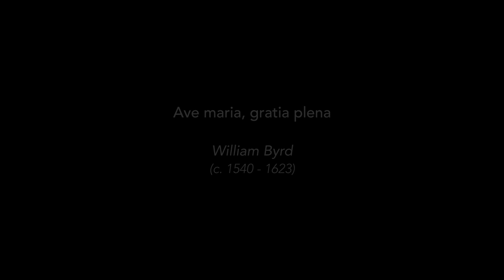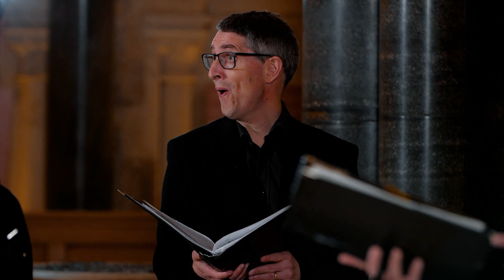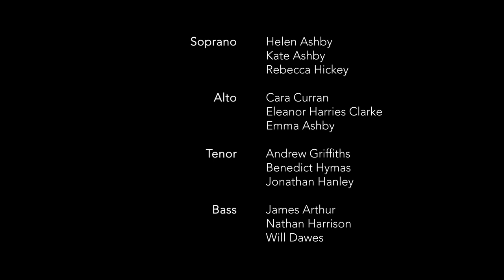Stile Antico Music in Praise of the Virgin Mary